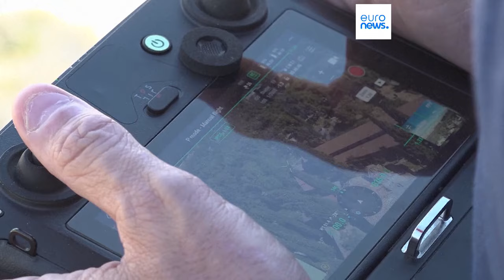Rumanía combate varios fuegos antes de tiempo y Grecia se prepara para la temporada de incendios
La temporada de incendios se ha adelantado en Rumanía, donde se han registrado diferentes frentes simultáneos. En Grecia los equipos de emergencia ya se preparan para combatir las llamas, después de un mes de marzo en el que se alcanzaron temperaturas de 30 grados centígrados.